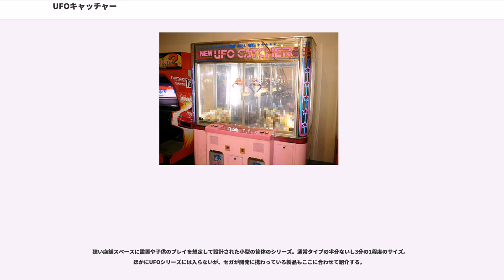UFOキャッチャー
UFOキャッチャー（正式名：UFO CATCHER、読み：ユーフォーキャッチャー）は、株式会社セガ・インタラクティブが製造・販売する、プライズゲームに分類されるアーケードゲーム機およびシリーズ名。

クレーンゲーム機と呼ばれるジャンルの代表格の一つである。また、本来はセガ製の物の機種名だが、一般には他社製の物も含めたクレーンゲーム機、またはプライズゲーム全般の呼称としても用いられる。

UFOキャッチャーの名称は、1985年から2015年3月までの製造・販売元だった株式会社セガゲームスの登録商標である。製造・販売は2015年4月にセガ・インタラクティブに移管されたものの、商標は移動していない。

一般的なクレーンゲームと同様、プレイヤーがクレーンを操り、景品を獲得するゲームである。UFOキャッチャーの場合、多くの機種で操作には縦横2つの押しボタンを使用する。また、機種や設定によっては3つや4つのボタンを使うものもある。

2ボタンの機種の場合、
となる。"クレーンを降ろす→アームを閉じる"の遷移は機械任せである。

3ボタンの機種では、このタイミングを第3ボタンで指定する。押下しなければ2ボタン機と同様、限界点まで動いた後に自動的にアームを閉じる。4ボタンの機種ではクレーンが2つあり、それぞれを別個の2つずつのボタンで操作する。

なお、このアームの開閉機構は、各社が特許あるいは実用新案を取得しているため、ライセンスを受けて開発した場合を除けば、他社製の類似機とは内部の動作が異なる。NEW UFOキャッチャーの場合、楕円カムで押し開き、引きバネの力で閉じるようになっている。

ちなみに、アームが挟む強さの目安として、ツメの先が開いているかどうかが言われるが、これはアームやツメの取り付け精度の誤差でも結構ズレが出るので、実際はあまり当てにはならない。
アームの強さを確かめるには、実際には他人がプレイするのを見るか、自分でプレイするしかない。

開発当初は、景品を鷲づかみにするゲーム、ということで「イーグル・キャッチャー」という名称が検討されていた。しかし、クレーン部分を鳥の形にしようとすると、ハード的な問題で不恰好なものになってしまうことから、内部に収まる機構に合わせる形に変更された。この結果、完成したマシンはクレーン部分が「空飛ぶ円盤」のようだったことから、UFOキャッチャーと命名された。

セガは1965年、筐体を上から覗きながらクレーンを操作して景品を獲得する「スキルディガ」でクレーンゲーム市場に参入。その際の景品はカプセルに入れられた菓子などが使用されていた。

その後、クレーンゲーム機はビデオゲームに押されて衰退の一途を辿った。そんな中セガは、新たなクレーンゲーム機の開発に着手。1985年にUFOキャッチャーの初代機が発売された。当時の景品の上限価格は200円で、その値で用意できる専用の景品が無く、カプセルトイ等が使用されていた。そのため、当初はあまり人気がなかった。

ぬいぐるみが景品に使用されるようになったのは、当時の重役が海外出張の際、検品漏れの物が露店にて格安で売られているのに目を付け、大量に買い付けてきて直営店に卸したのが始まりと言われる。

それ以前のクレーンゲーム機と違い目線の高さに景品が陳列される事もあり、人目を引くようになり、徐々に定着していった。例えばこの時期、ホビーパソコン雑誌に攻略記事が載るなどしている。該当記事には筐体の写真等は掲載されておらず、タイトル・記事内容とも機種名が誤記されているものの、そのくらいのあやふやな情報でも、ゲームセンターの客層には理解できる程度には一般化していた事が伺える。

90年代に入るとアンパンマン等の有名キャラクターを用いた専用景品が数々投入され、大ヒットした。アミューズメント施設の他にもデパートの屋上や高速道路のサービスエリアなどにも設置されるようになり、新機種の開発にはオペレーター（店舗運営者）の意見を取り入れた。

以降、セガ以外の同業他社も同様のマシンで追随。景品も上限価格が300円→500円→800円と上昇し多様化した。また、一般的な娯楽商品だけでなく食べ物や生活用品が用意されるなど、陳列される景品は多様化。以降、アミューズメント施設の定番ゲーム機として定着している。

日本記念日協会は2019年に、6月24日を「UFOキャッチャーの日」に認定した。

UFOキャッチャーの本流にあたる通常タイプの機種は、2...